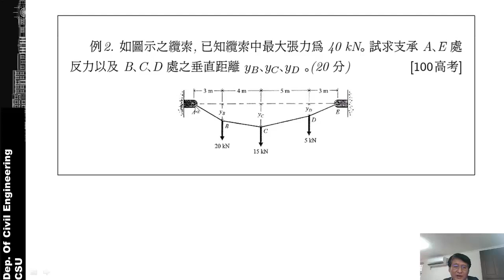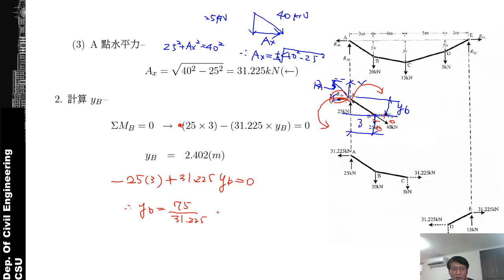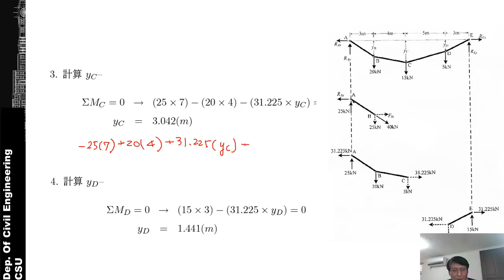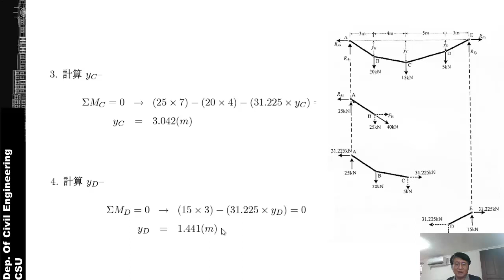MS 6-20 纜索高差計算 (100高考)